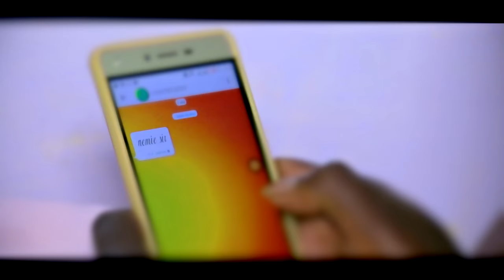RHINO KABOOM MEYMAR VIDEO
MEYMAR HD VISUAL